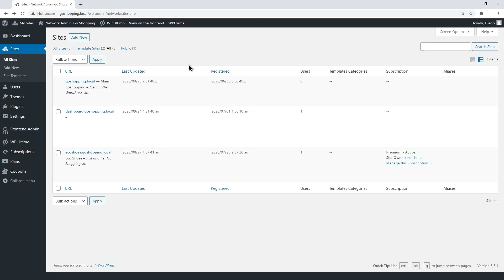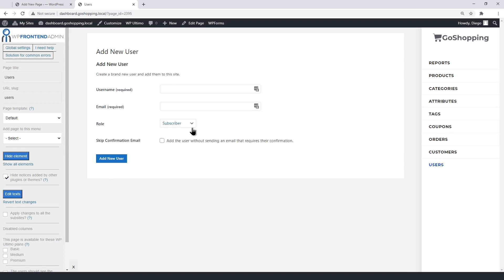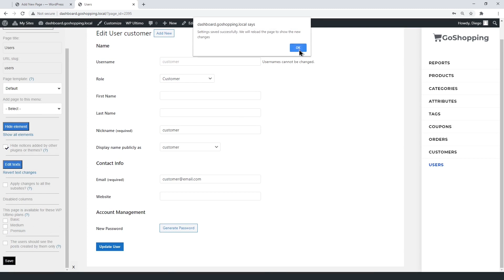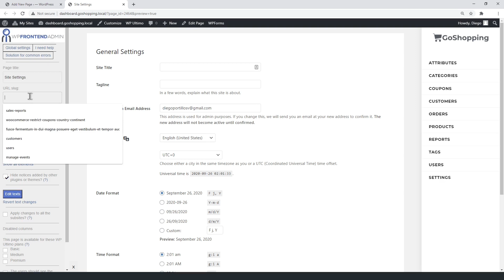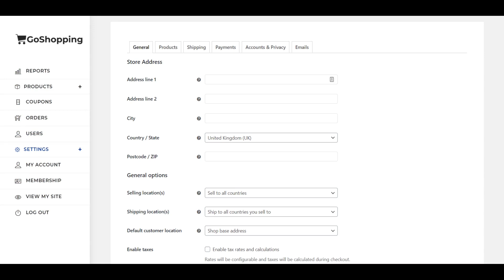12- How to Set Up the WordPress Users and Store Settings on Frontend Dashboard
NEW 2024: WP Frontend Admin now integrates with Wildcloud, enabling platform creation without WP Multisite or WP Ultimo. Benefits include improved performance, admin workflow, security, and reliability. Check out our free course on how to create a multitenant platform

As of January 3, 2023, you can access an updated version of our free course here:

You can enroll in the free course to receive the lessons in your email by following this link:

This video is part of the course: "How to Create a Platform Like Shopify Using WordPress and WooCommerce."

WP Frontend Admin Shortcode: [vg_display_admin_page page_url="wp-admin URL"]

1- Video Introduction: 00:00
2- Set up WordPress users on the frontend: 00:21
3- Set up the Store Settings on the frontend: 02:30
4- Set up the WordPress Settings on the Frontend: 03:13

Let's continue with our course on how to create a platform like Shopify. Here, we're using WordPress and WooCommerce behind the scenes to create a platform for online stores. You can sell membership plans and allow your users to manage their stores from a simple, fully customized dashboard.

The last video was about how to set up the WooCommerce coupons, orders and customers on the frontend dashboard. Here, you'll learn how to set up the WordPress users and the store/site settings on the frontend dashboard.

Your users will be able to manage their site completely from a frontend dashboard. The best part? You don't have to program anything because you can create these pages with a few clicks, using the WP Frontend Admin plugin.

Background Music